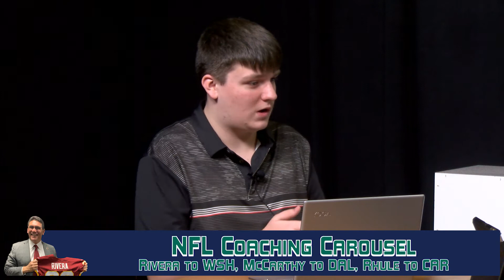February 5, 2020 | Anchor Management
BT & Jake are back! In this episode, the two analyze Super Bowl LIV, January's College Football Playoff National Championship Game, the Houston Astros' punishment, and much more!

*ALL OPINIONS ARE OUR STUDENTS' AND DO NOT REPRESENT MERCYHURST UNIVERSITY*